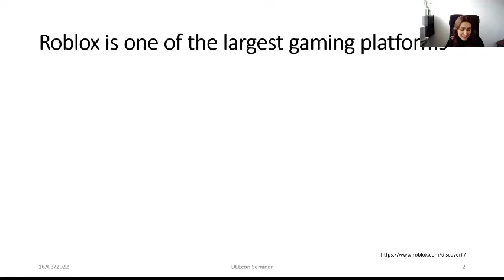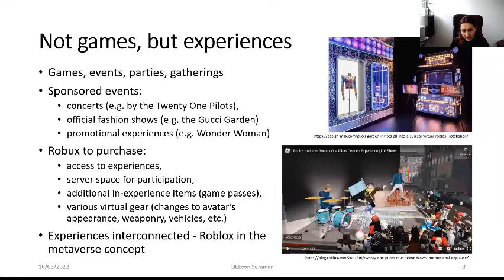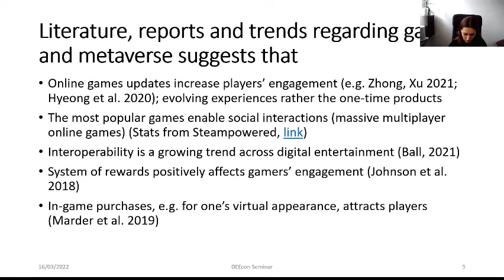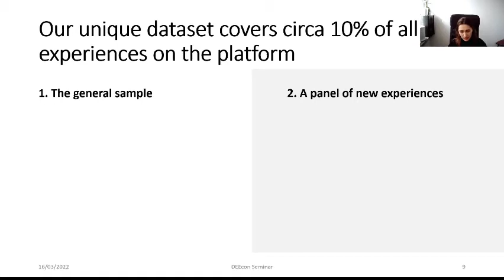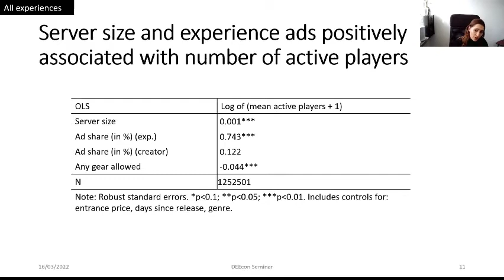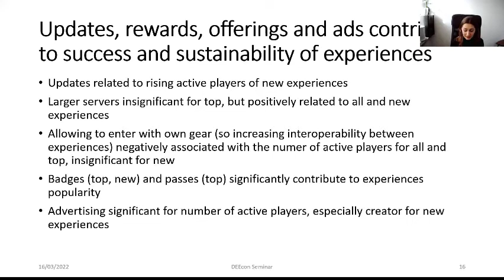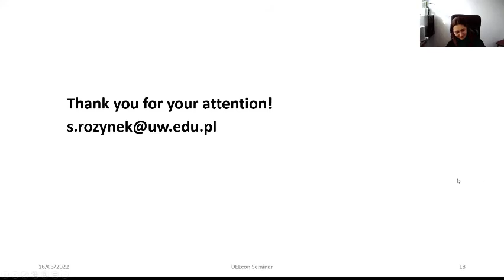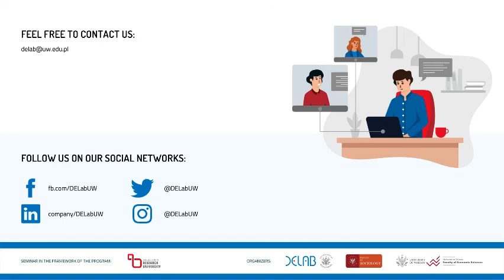DEEcon Seminars: Roblox and the Market for Virtual Experiences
This paper from Satia Rożynek (DELab UW, Faculty of the Economic Sciences University of Warsaw) studies the factors that drive virtual markets, using one of the digital platforms - Roblox - as an example.

Digital entertainment moves away from one-time events and games towards sustainable experiences in which people can participate together. These types of virtual ecosystems support their own economies with the exchange of virtual currency, digital items, and user-generated content. However, despite their growing importance, they remain largely unstudied, especially from a quantitative side.

To uncover what drives these economies, the research team focus on one such virtual ecosystem – Roblox – which currently boasts more than 200 million unique users monthly. Roblox is an online platform that allows anyone to play over 24 million user-generated games (called experiences) and contribute with their own content. This study aims to investigate what determines the successfulness and sustainability of virtual experiences. They have collected daily records on more than a million unique experiences from the Roblox API, with an additional web-scraped data collection on a subsample of newly created ones using.